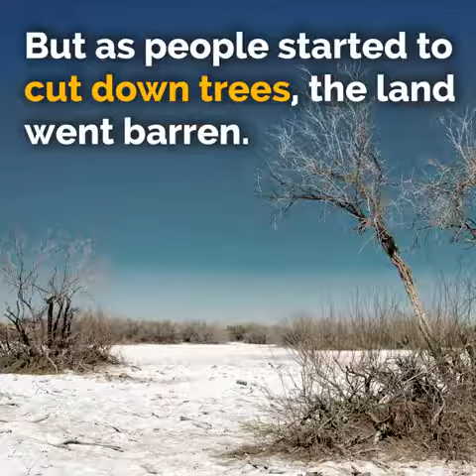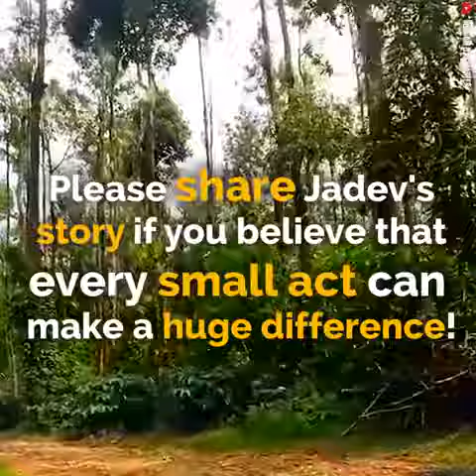All of us can make a difference in our work...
This video proves it. Watch this man decide to do one small act per day. He does this for 37 years and the results are incredible.

Imagine if you followed his example and did one small act every day towards doing work that you love.

Maybe you could build something extraordinary.
Maybe you could start a business that changes lives.
Maybe you help a lot of people with your idea.

When you see something that blows your mind, remember that it started with one small action.

Start small with your work.
And watch it grow.